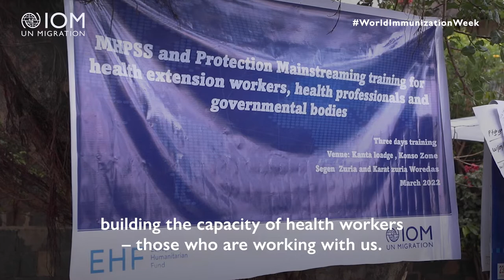World Immunization Week: Scaling up the Health Response Across Ethiopia